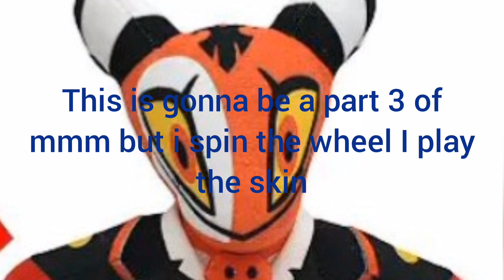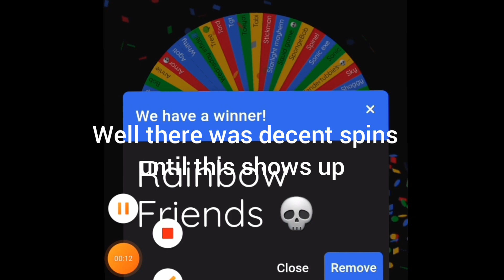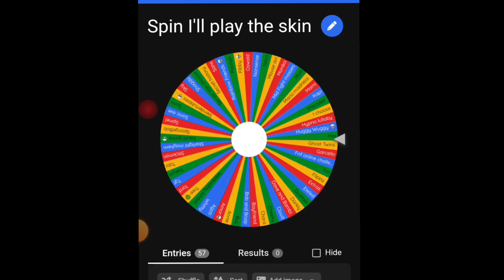Monday Morning Misery but spin the wheel I have to play the skin part 3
not making a part four until this game gets a damn update